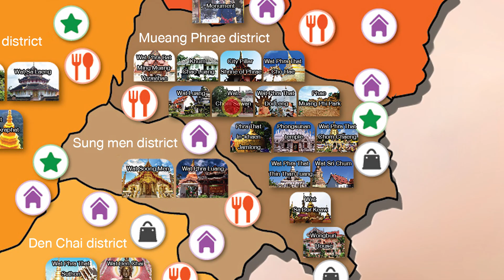Wat Chom Sawan (English Version)